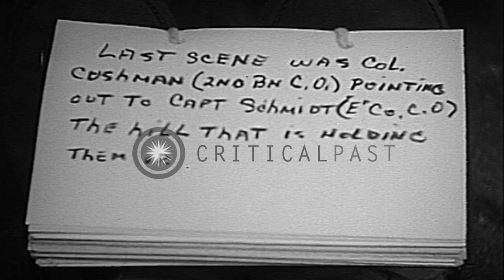United States Marine Corps carry injured and study maps during raid on Japanese ...HD Stock Footage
United States Marine Corps carry injured and study maps during raid on Japanese  island of Iwo Jima, during World War II.

United States Marine Corps raid on Japanese posts at the island of Iwo Jima, during World War II. US Sherman tanks drive down a hill. Marines carry their injured Group Commander on a stretcher. Colonel Cushman Commanding Officer of the 2nd Battalion points out targets to Captain Schmidt. Officers study maps and plan strategies in a trench. Location: Iwo Jima. Date: February 1945.

57,000+ broadcast-quality historic clips for immediate download.